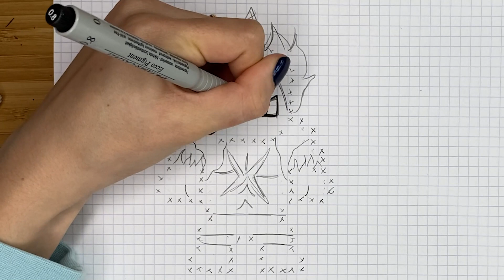Comment Dessiner LUFFY GEAR 4 ONE PIECE [Manga - Animé] Pixel Art